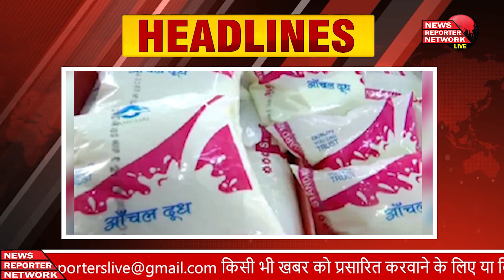दिन भर की ख़ास ख़बरें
1 Dehradun me सीएम धामी ने खिलाड़ियों को खेल रत्न और प्रशिक्षकों को द्रोणाचार्य अवार्ड से पुरस्कृत
2 Uttarakhand: आंचल दूध के सैंपल फेल, मामले की जांच करेंगे डीएम, सचिव दुग्ध विकास ने एक हफ्ते में मांगी रिपोर्ट
3 Champawat : पूर्णागिरि मार्ग पर काल बनकर दौड़ते हैं वाहन
4 Uttarakhand: 31 मार्च को उत्तराखंड आएंगे अमित शाह, सहकारिता विभाग की विभिन्न